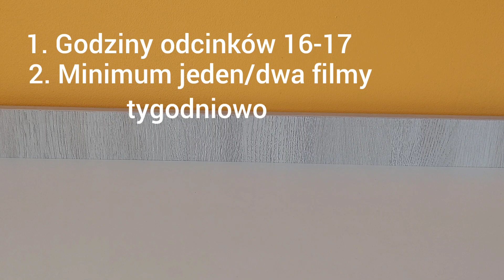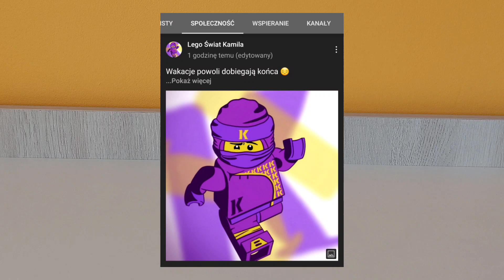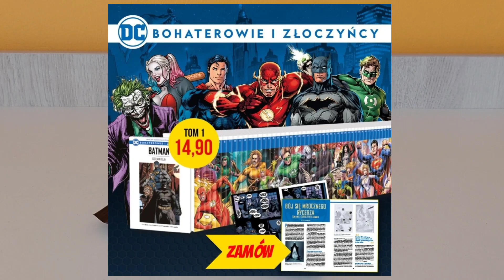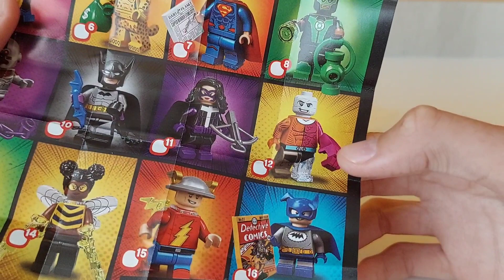Powakacyjne plany na kanał|opening figurki -Luźny odcinek